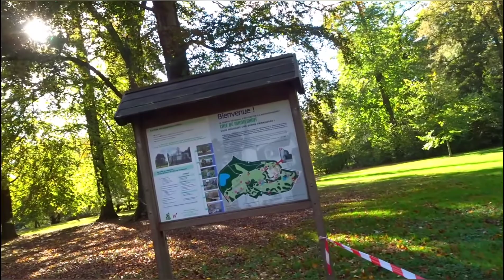Autumn season||Autumn photoshoot ||Crie de Mariemont in Manage,Belgium||Zanina's Vlog